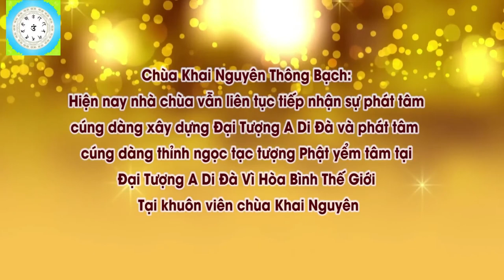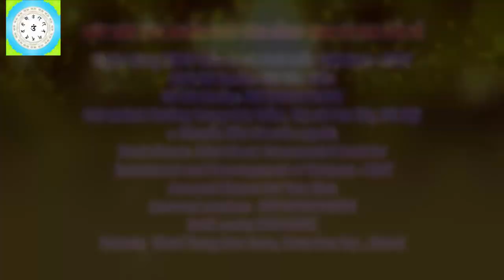Học Phật Không Được Phân Biệt Hệ Phái, Không Được Chấp Trước Những Gì Của Mình l Đ,Đ Thích Đạo Thịnh